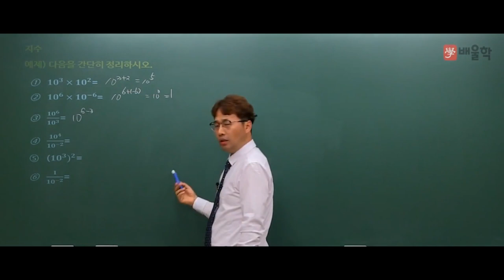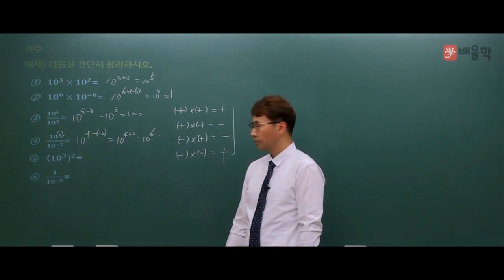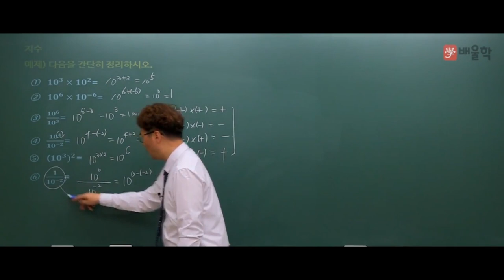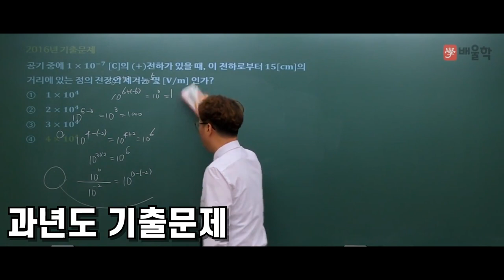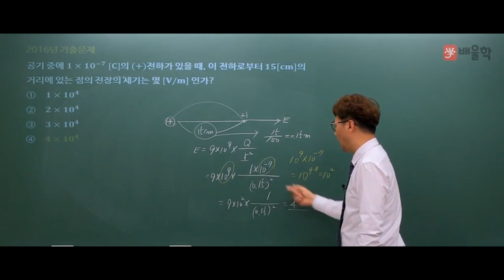[소방설비기사_전기] 소방설비기사 기초전기수학 10분 틈틈이 마스터하기(지수 예제 및 기출문제풀이) - 김상현 기술사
25년의 강의+실무 경력,
47%의 높은 합격률 보장!

소방설비기사의 기초, 지수를 누구나 쉽게 이해할 수 있는